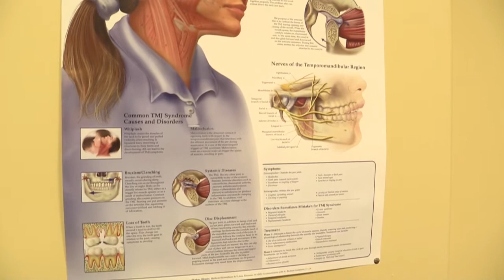Dr. Pezeshkian / Arcadia and Glendale Dentist